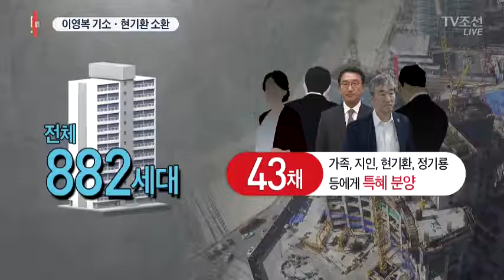'엘시티' 현기환 내일 소환…이영복 오늘 기소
이번엔 부산 엘시티 로비 의혹사건입니다. 현기환 전 청와대 정무수석이 내일 알선수재 혐의로 검찰에 소환됩니다. 검찰은 엘시티 이영복 회장에 대해 700억원대 횡령과 사기 등 혐의로 기소했는데, 자물통 입이 열리지 않아, 정관계 로비 혐의는 아직 밝혀내지 못했습니다.